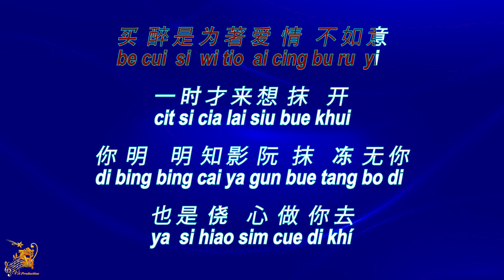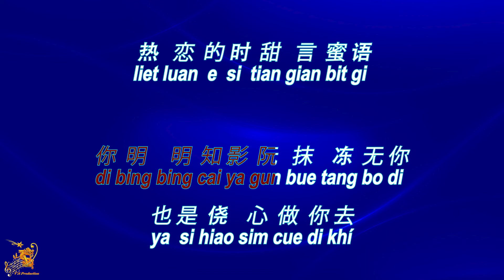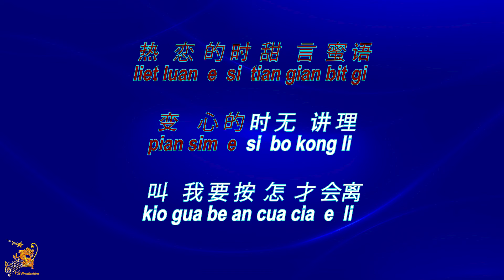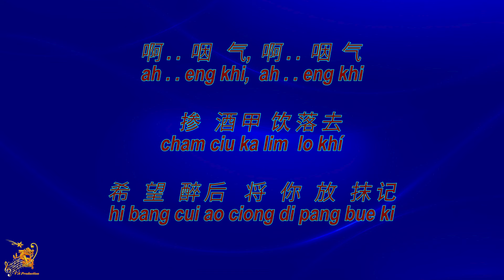買醉 【卡拉OK (男)】[Hokkien]《KTV KARAOKE》 - Be Cui (Male)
Be Cui - Lyrics Karaoke (Male)
買醉  卡拉OK (男) KTV KARAOKE
Be Cui - Karaoke Lirik (Nada Pria)

Original Music                       : 買醉 (Be Cui)